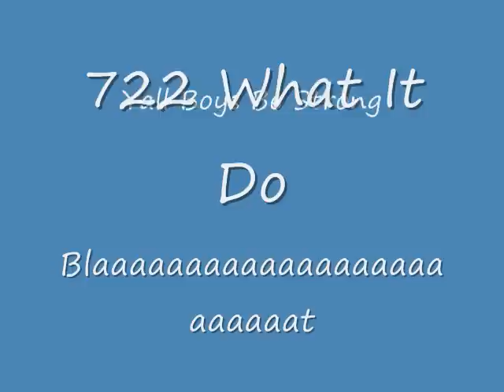RedWing King Joffy Joe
RIP RedWing King Joffy Joe
SchoolCraft's fallen solider